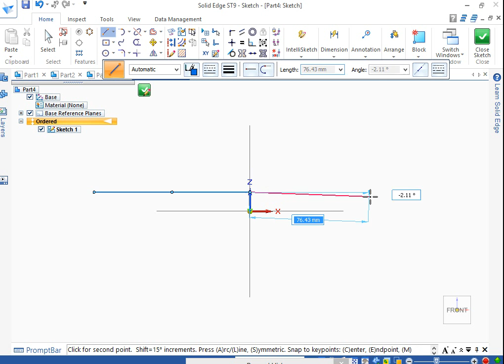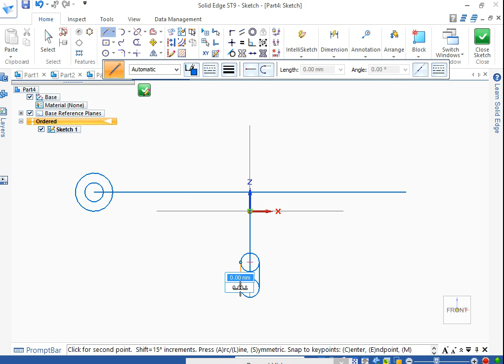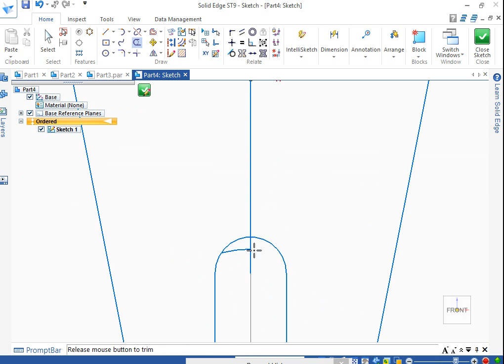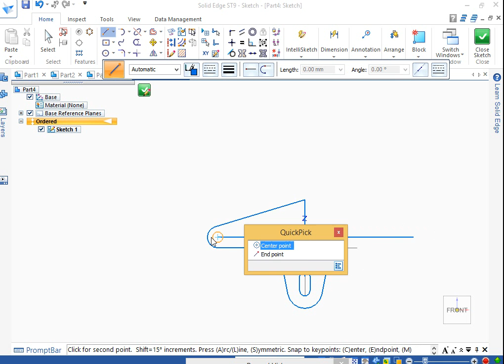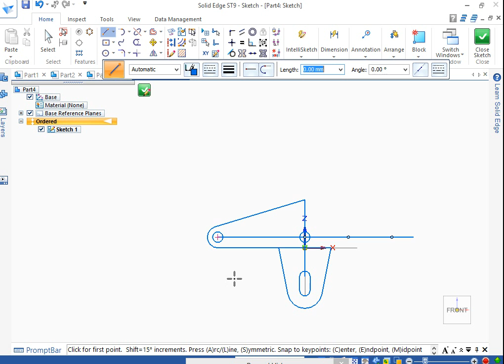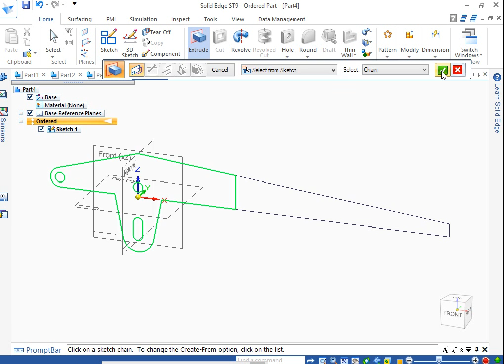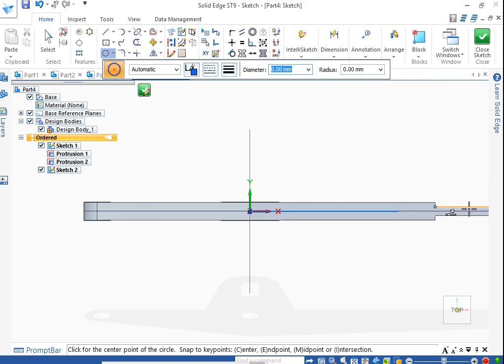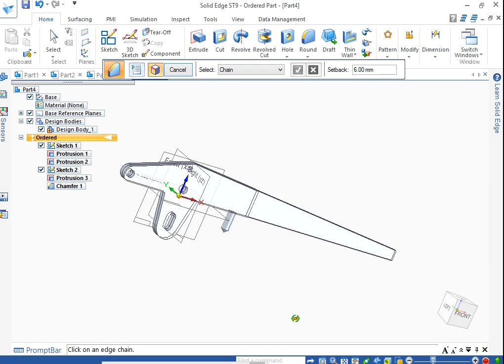Lever safety valve ME GAT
Lever safety valve